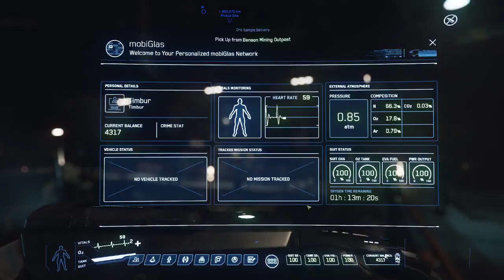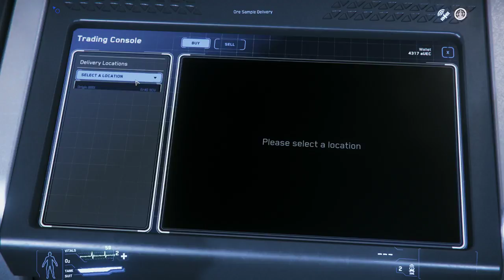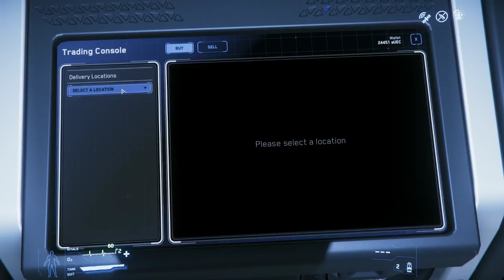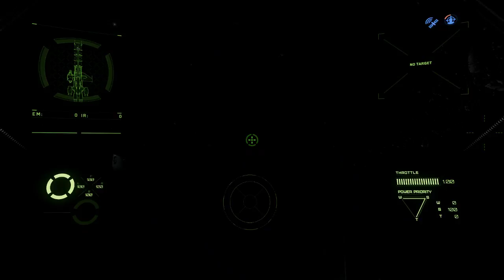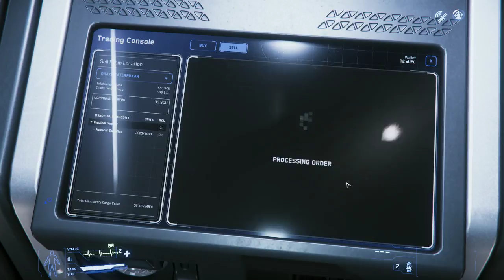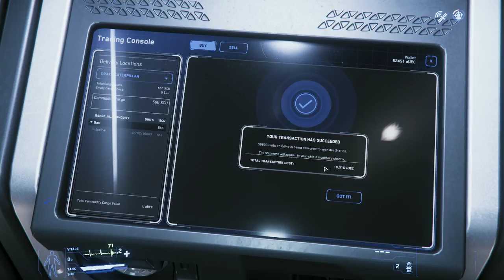Let's Play Star Citizen: Recco ep.14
Star Citizen is an epic Space Game in alpha development.

If you are interested in playing star Citizen please use my referral code, STAR-T2Q9-4GD2, it will give you an extra 5,000 aUEC in-game plus help me earn recruitment points for earning in-game items.